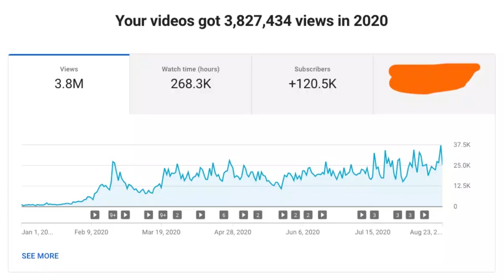The Three E's of success in life